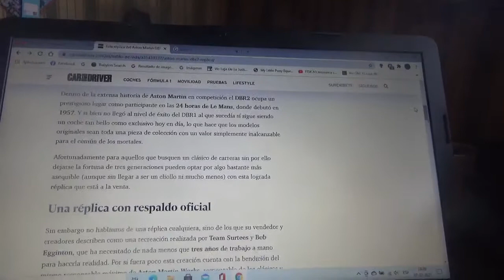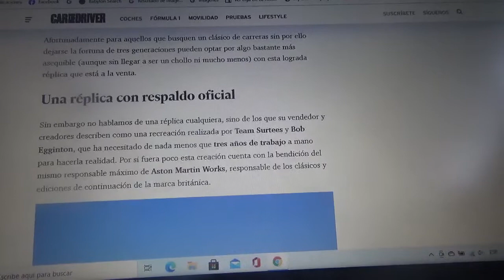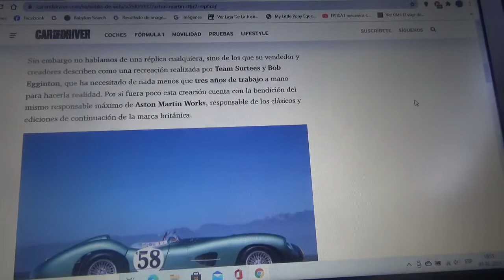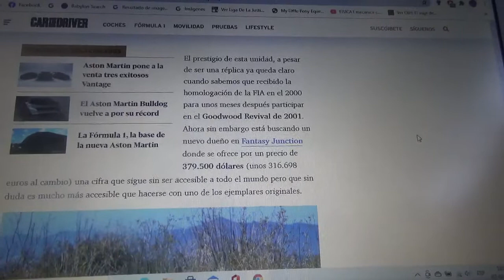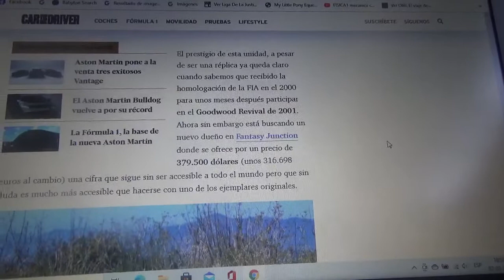Esta es una réplica del Aston Martin DBR2 y es el mejor modo de comprar un auto clásico de Le Mans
En este vídeo les comento sobre como es esta réplica de la emblemática máquina que participó en los años 1950 en las 24 Horas de Le Mans que cuenta con el respaldo de Aston Martin Works y la FIA y que además participó en algunos eventos de vehículos antiguos